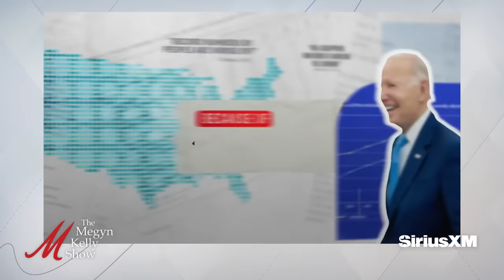GOP Megadonors Back Nikki Haley - Will It Help Her Beat Trump? With The Fifth Column Hosts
Megyn Kelly is joined by Kmele Foster, Michael Moynihan, and Matt Welch, hosts of The Fifth Column podcast, to talk about the breaking news that the Koch network will be backing Nikki Haley, whether the GOP megadonors will make a difference in actually beating Trump, the value of being the final Trump alternative standing, and more.